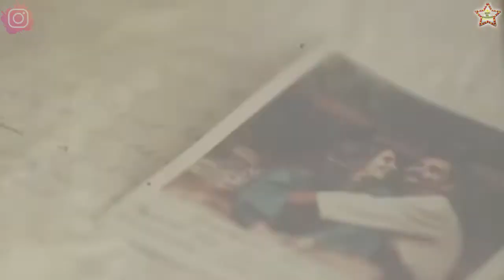CAMILO y EVALUNA tienen un “PACT0 EXTRAÑ0”, él no puede besar a otra chica, pero ella sí